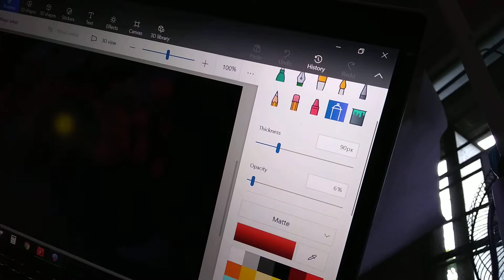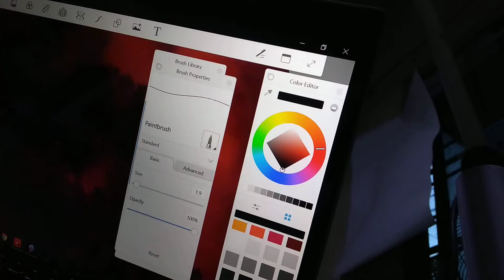Sunset and Spruce Trees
I created a sunset in the background ans some trees.